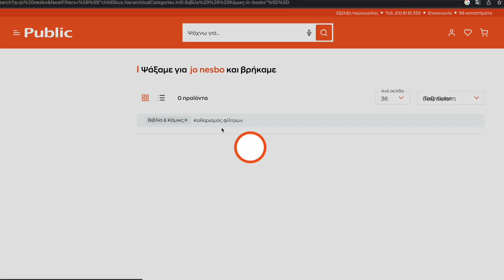36 βιβλία που διάβασα το 2022 | εισαγωγή στο πενθος | books of 2022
Περιμενατε καιρο αυτο το βιντεο αλλα ηρθε επιτελους η στιγμη που μοιραζομαι μαζι σας τα βιβλια που διαβασα περσι, το 2022. Με λιγη εισαγωγη στο πενθος.

Video Chapters για ευκολη πλοηγηση:
0:00 Intro
5:26 Τα βιβλία / books
40:32 Εισαγωγή στο πενθος
45:21 Outro

Τα βιβλια σε τιτλους:
The Christmas Murder Game by Alexandra Benedict
How to Kill Your Family by Bella Mackie
What You Did by Claire McGowan
The Seven Imperfect Rules of Elvira Carr by Frances Maynard
A Good Girl's Guide to Murder (3 βιβλια) by Holly Jackson
Like A Charm by Elle McNicoll
The Perfect Wife by J.P. Delaney
Reminders of Him by Colleen Hoover
Before We Grow Old by Clare Swatman
The Girl with the Dragon Tattoo (Millennium, #1) by Stieg Larsson
Evidence of the Affair by Taylor Jenkins Reid
When You Disappeared by John Marrs
A Man With One of Those Faces (Dublin Trilogy #1) by Caimh McDonnell
Her Perfect Family by Teresa Driscoll
The Blossom Tree of Dreams (Wishing Wood, #1) by Holly Martin
The Strange Appeal of Dougie Neil by Keith A. Pearson
Am I Guilty? by Jackie Kabler
The Perfect Child by Lucinda Berry
The Keeper of Stories by Sally Page
The Family Holiday by Shalini Boland
Book Lovers by Emily Henry
The Weekend Away by Sarah Alderson
The Jealousy Man and Other Stories by Jo Nesbø
She's Up to No Good by Sara Goodman Confino
Loss of a Parent: Adult Grief When Parents Die by Burchett Jackson
Finlay Donovan Is Killing It (Finlay Donovan, #1) by Elle Cosimano
For the Love of Friends by Sara Goodman Confino
This Lie Will Kill You by Chelsea Pitcher
Murder on the Orient Express by Agatha Christie
Resting Scrooge Face by Meghan Quinn
Blue: All Rise: Our Story

Αν σας αρεσε πατηστε και ενα like διοτι θα βοηθησει με τον αλγοριθμο του YouTube. I love you guys ❤️
Τα βιβλια που διαβασα το 2022. Books I read in 2022
Εισαγωγη στο πενθος. Τα βιντεο σχετικα θα ερθουν τον Απριλιο ❤️

Αν εχετε σχόλια ή ερωτησεις μπορειτε να τις κανετε στα σχολια.

Θα χαρω να σας δω στο επόμενο βιντεο.